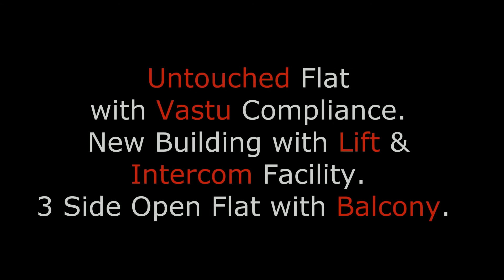3 BHK Property for Sale in Vasai West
3 BHK Flat Untouched for sale in Prime Location of Vasai.

New Building with Lift & Huge Carpet Hall and Bedrooms. 2 Master Bedroom, 1 Common Bedroom and all are cross ventilated. In all rooms also will get some area for flower Bed. False Ceiling in rooms with Lights and fan.
Small Society with reputed Family celebrates all Indian Festival with Friends and family members. 24 X 7 CCTV and Security, 24 Hours water supply, rare Power Cut.

Due to Cross Ventilation you will get fresh air and sunlight in all rooms. Good Connectivity from Railway Station and main roads of Vasai. You will get riksha from 2 to 3 minutes’ walk from Building. School, Collage, Market, Temple, Malls, Hotels, Banks and all Daily Needs you will get in just few steps .